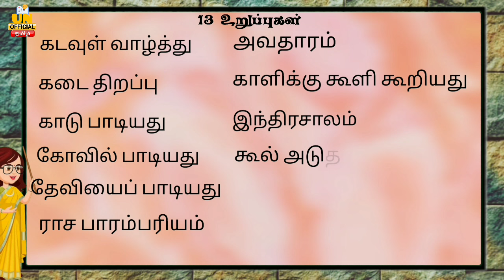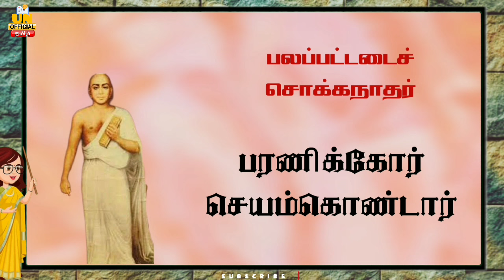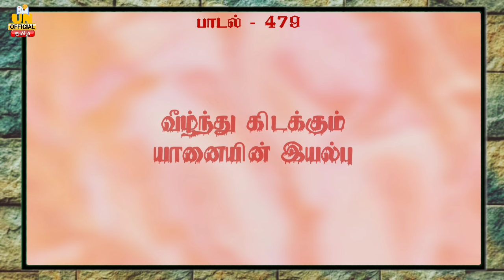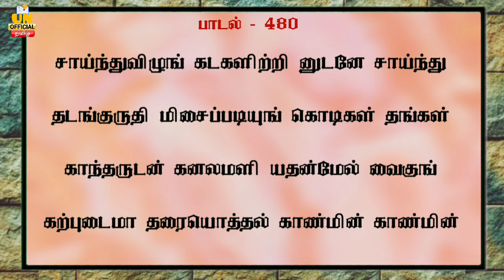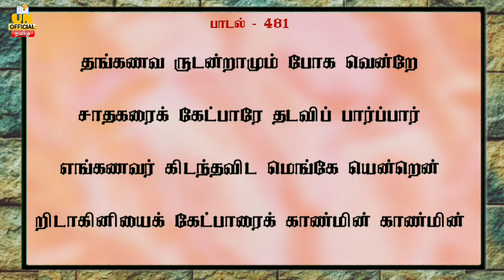கலிங்கத்துப்பரணி | களம் பாடியது(பாடல் 177 - 181)| Kalingathupparani | TamilNathi | UNofficial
this information collected about
கலிங்கத்துப்பரணி| சிற்றிலக்கியங்கள் | Kalingathupparani | Tamil Nathi | UNofficial | Tamil